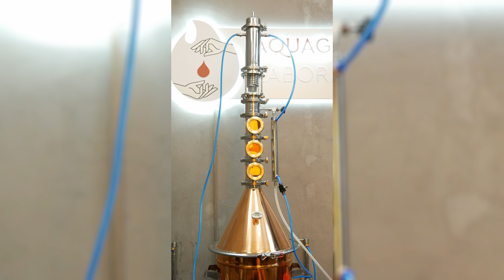Друга перегонка на вузлі відбору по рідині і ковпачковій колоні "Флейта" 3 дюйми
Мідний самогонний апарат Aquagradus Альфа Універсал 4" Ковпачкова колона на 4 рівні 50 літрів